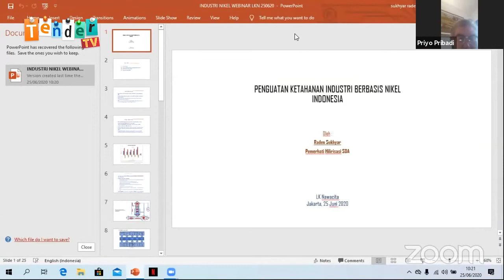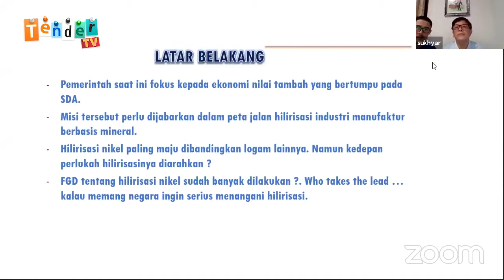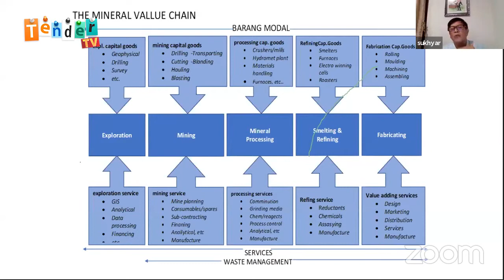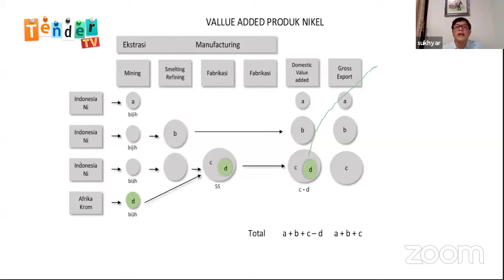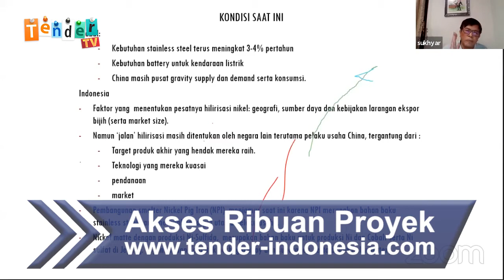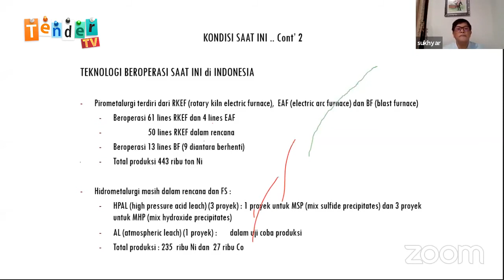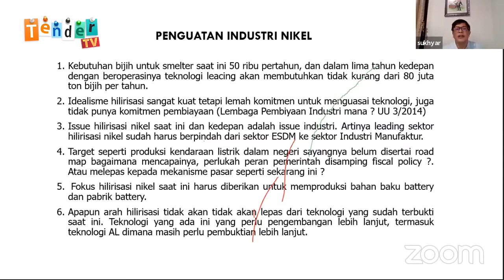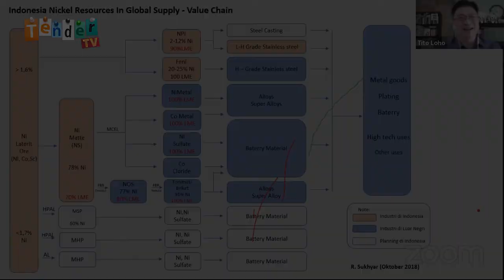Masa Depan Proyek Nikel indonesia